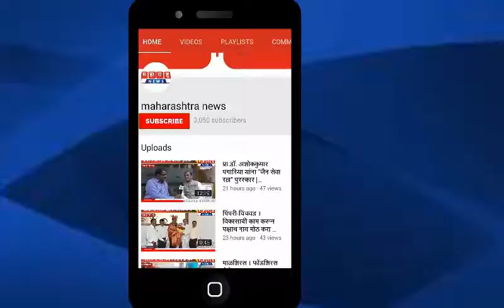शरद पवार यांच्या वक्तव्याचा भाजपा मुळशी तालुक्याच्यावतीने जयश्रीराम लिहिलेली १००० पत्र पाठवून निषेध